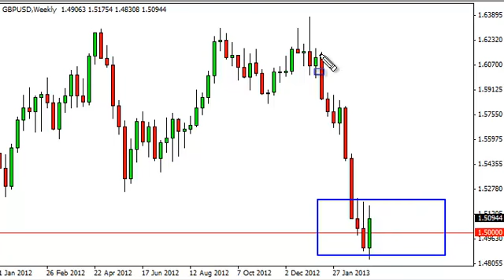GBP/USD Forecast for the week of March 18, 2013, Technical Analysis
- March 18, 2013 currency weekly technical analysis for the GBP/USD pair.Find more information about Forex News Forex Technical Analysis Forex Fundamental Analysis and Forex Brokers on FX Empire